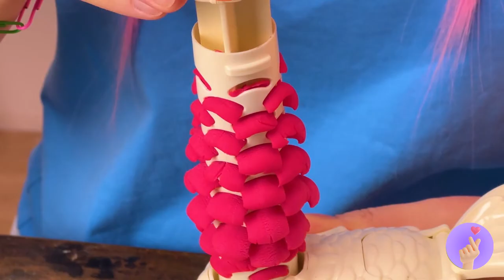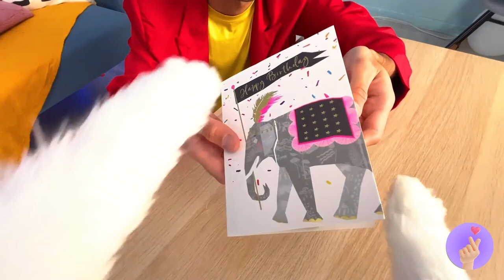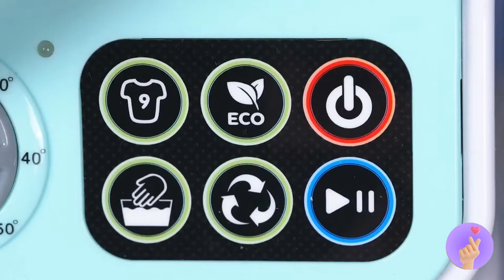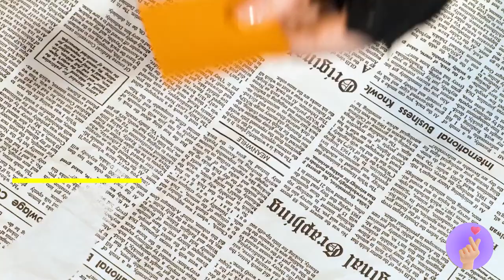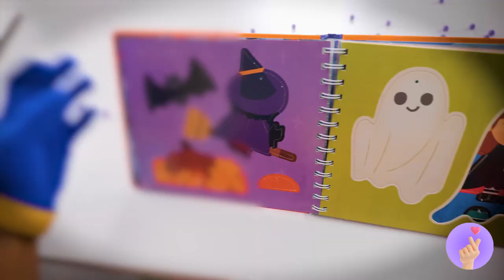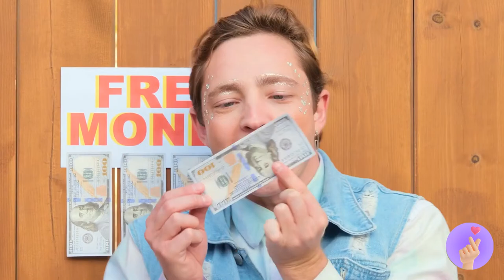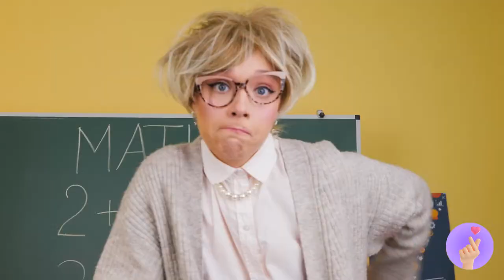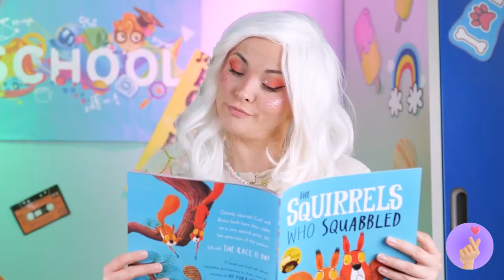Amazing Digital Circus Game Book 🎪 Pomni And Caine Have A Baby 🍼 *CoolGadgets And Paper DIY*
🎪📚 Step into the magical world of the Amazing Digital Circus Game Book in our latest video: "Amazing Digital Circus Game Book 🎪 Pomni And Caine Have A Baby *DIY Gadgets And Cool Paper Crafts*". Join us as we dive into the enchanting pages of adventure, witness the joyous news of Pomni and Caine's new arrival, and explore the realm of DIY gadgets and cool paper crafts that bring the digital circus to life! 🎠📖

👶💖 Experience the wonder of parenthood as Pomni and Caine welcome their bundle of joy into the world. From heartwarming moments to exciting adventures, join the happy family as they embark on a journey filled with love, laughter, and the magic of new beginnings! 🍼🌟

🛠️📝 Dive into the world of DIY gadgets and cool paper crafts as we unlock the secrets hidden within the pages of the Amazing Digital Circus Game Book. From interactive puzzles to pop-up surprises, discover the creativity and ingenuity behind each handmade creation, turning ordinary paper into extraordinary adventures! ✂️🎨

🤹‍♂️🎈 Join us as we celebrate the magic of imagination and the joy of storytelling. From thrilling circus acts to heartwarming family moments, every page of the game book is a testament to the power of creativity and the limitless possibilities of the imagination! 🎉📚